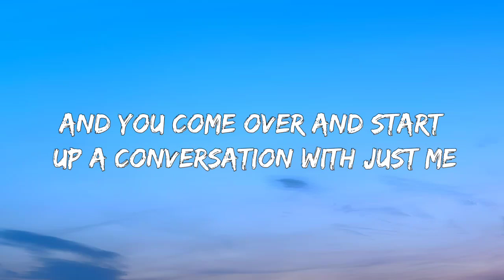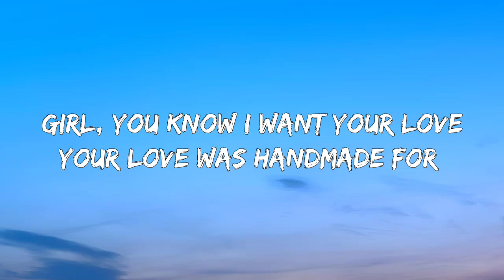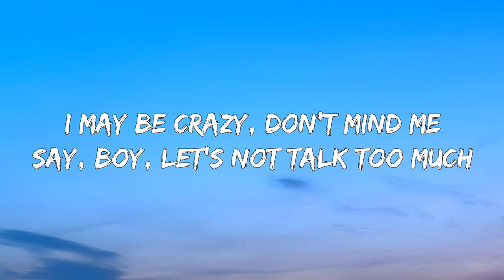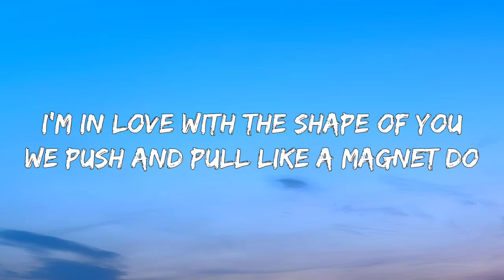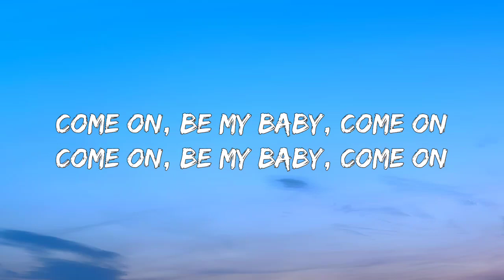Ed Sheeran - Shape of You (Lyrics)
Shape of You lyrics:
Oh-I-oh-I-oh-I-oh-I
I'm in love with your body
Oh-I-oh-I-oh-I-oh-I